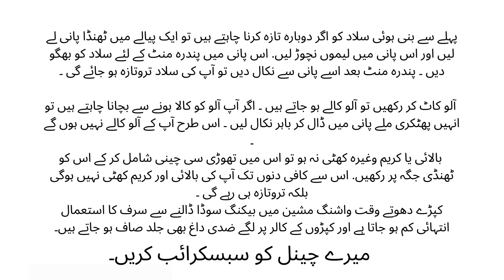kitchen Tips and tricks /Desi gharelu totkay in urdu | New tips 2023/Useful Cleaning TIPS/AL SHAFI,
Assalam.o.Alikum
welcome to my youtube channel AL SHAFI kitchen Tips and tricks /Desi gharelu totkay in urdu | New tips 2023/Useful Cleaning TIPS, where we bring you the latest and most effective kitchen tips and tricks, along with some fantastic Desi Gharelu Totkay in Urdu. In 2023, we are taking your kitchen and cleaning game to the next level with our revolutionary ideas and innovative solutions. Whether you're a culinary enthusiast, a homemaker, or just someone who loves a tidy space, this video is packed with invaluable insights that will transform the way you manage your kitchen.

In this video, we'll cover a wide range of topics:

Cooking Hacks: Discover simple yet effective cooking hacks that will save you time, money, and make your dishes taste even better. From speeding up meal prep to preserving the freshness of your ingredients, we've got you covered.

Food Storage Solutions: Are you tired of your food spoiling too quickly? We'll show you practical ways to extend the shelf life of your groceries and reduce food wastage.

Cleaning Tips: A clean kitchen is a happy kitchen, and we've got some cleaning tips that will make your life so much easier. Learn how to tackle stubborn stains, eliminate odors, and maintain a spotless kitchen effortlessly.

Desi Gharelu Totkay: Our collection of Desi Gharelu Totkay in Urdu brings traditional wisdom into your modern kitchen. These time-tested home remedies are incredibly useful for common issues like indigestion, coughs, and more.

Innovative Gadgets: Stay updated with the latest kitchen gadgets that are designed to make your cooking experience more convenient and enjoyable.

Healthy Eating Tips: We'll share tips on how to incorporate healthier cooking methods and ingredients into your meals, ensuring you and your family eat well.

Time-Saving Techniques: Time is precious, and we'll teach you how to maximize efficiency in the kitchen, so you have more time for the things you love.

Sustainability: We're passionate about sustainability, and we'll discuss ways to reduce your kitchen's environmental footprint, from reducing plastic use to composting.

So, if you're ready to take your culinary skills and kitchen maintenance to the next level, don't miss this video! Our expert advice is sure to make your life easier, healthier, and more enjoyable in 2023.

Kitchen Hacks
Useful Cleaning Tips
Desi Gharelu Totkay in Urdu
Magazine Totkay
Mubeen Voice
Quick Kitchen Fixes
Healthy Cooking Tips
Culinary Innovations
Kitchen Hygiene
Easy Cooking Solutions
BaBa Food RRC
Natural Cleaning Hacks
Kitchen Wisdom
Cooking Made Easy
Sparkling Clean Kitchen
Kitchen Efficiency
Desi Totkay for Kitchen
Kitchen Remedies for Common Problems
Kitchen Cleaning Techniques
Kitchen Maintenance
Cooking Shortcuts
Fresh Kitchen Ideas
Traditional Kitchen Wisdom
Innovative Cooking Tips
Kitchen Cleaning Secrets
SabicaHasan vlogging
Kitchen Organization Hacks
Desi Home Remedies
Clever Kitchen Solutions
Kitchen Innovations 2023
Kitchen Revolution
Culinary Hacks
Home Chef Tips
Kitchen Cleaning Tips and Tricks
Hygienic Kitchen Practices
Cooking Skills
Quick Kitchen Remedies
Natural Cleaning Solutions
Kitchen Efficiency Hacks
Kitchen Inspirations
Kitchen Life Improvement
Kitchen Transformation
Time-Saving Cooking Tips
Easy Kitchen Solutions
Eshal Voice 1M views
Kitchen Health Tips
Kitchen Cleanliness
New Year Kitchen Tips
Kitchen Organization Techniques
Healthy Living Tips
Kitchen Goals
Kitchen Magic tips
Clean and Healthy Kitchen
Kitchen Upgrade Ideas
Kitchen Maintenance Tips
Home Kitchen Remedies
Fresh Culinary Hacks
Kitchen Cleaning Methods
Culinary Wisdom
Kitchen Innovations for 2023
Kitchen Revamp
Cooking Discoveries
Kitchen Trends
Kitchen Routines
Life in the Kitchen
Kitchen Life Hacks in Urdu
Kitchen Cleaning Tips in Urdu
Cooking Tips in Urdu